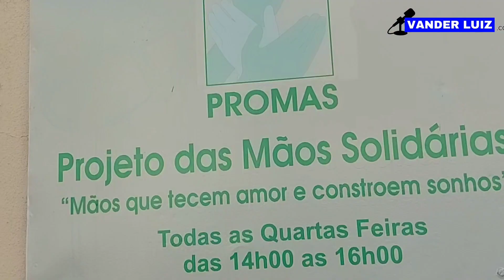Bazar de Natal 2023 do Projeto Mãos Solidárias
Bazar de Natal do Projeto Mãos Solidárias nesta quiinta (07), sexta (08) e sábado (09) na Rua Enrico Dell'Acqua, 102 (Banda Liberdade) - São Roque. Artesanato feito pelas mulheres atendidas pela entidade. Vale a pena.